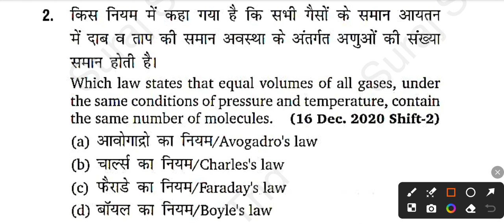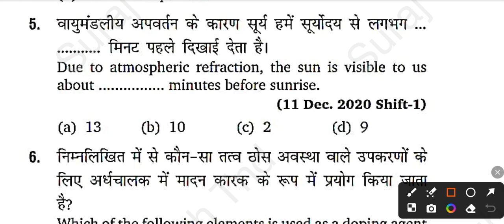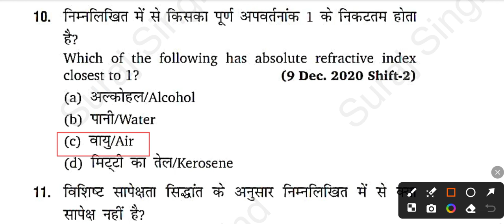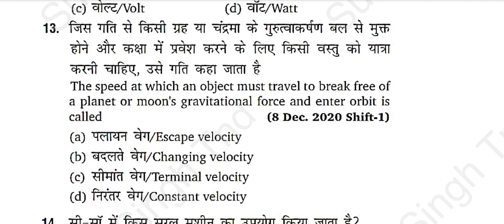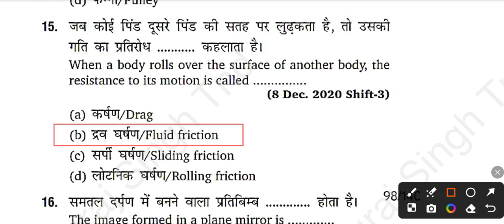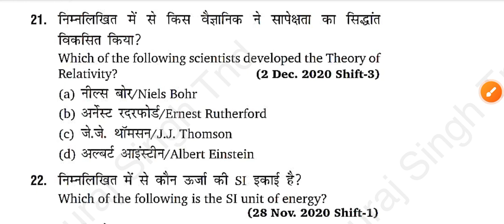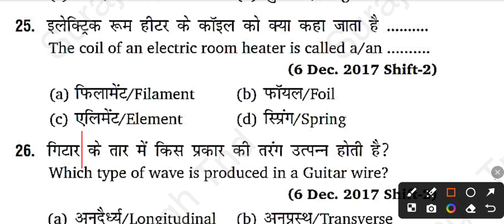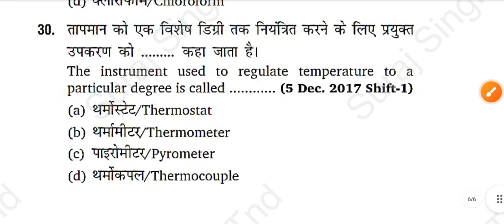UP POLICE PRE PAPER ||35|| SPECIAL SCIENCE CLASS FOR UPP, UPSI 2024 SPL FOR UPP,UPSI